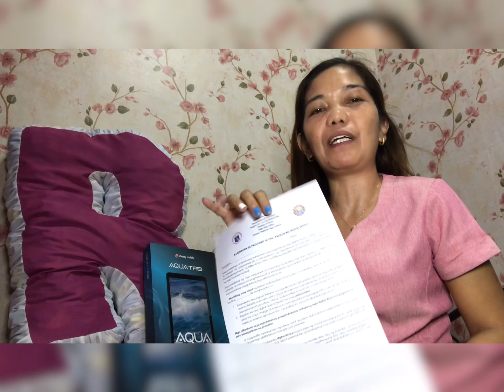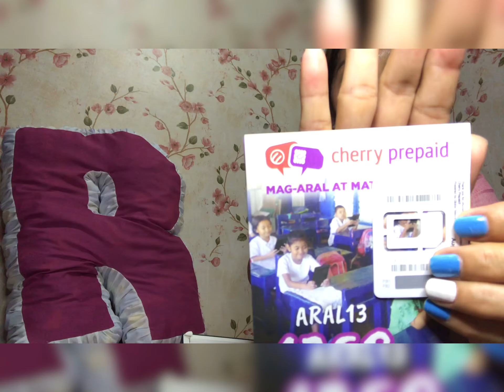Unboxing Cherry Mobile AQUATAB | Free tablet for G11 students in Pililla, Rizal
This video is intended to show and guide G11 students in unboxing the free tablet provided by the LGU and DepEd